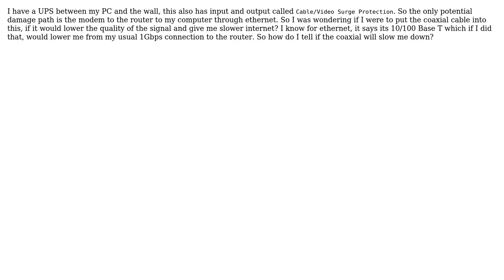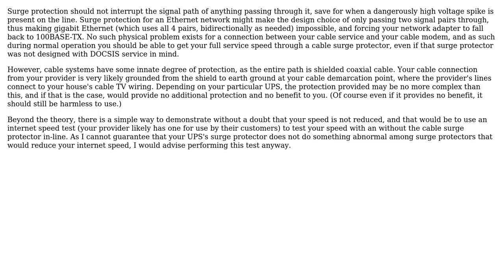Surge Protection with modem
With thanks & praise to God, and with thanks to the many people who have made this project possible! | Content (except music & images) licensed under CC BY-SA | Music | Images & others | With thanks to user Jeremy Sturdivant user Aaron and the Stack Exchange Network Trademarks are property of their respective owners. You are responsible for your own actions.